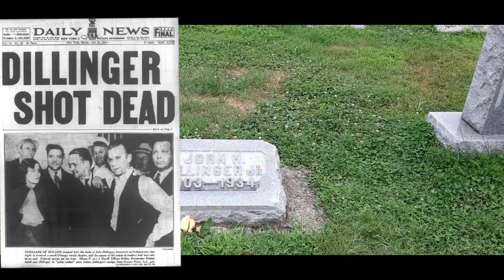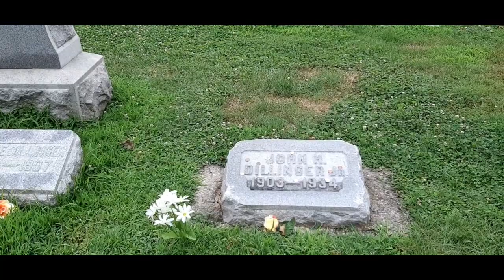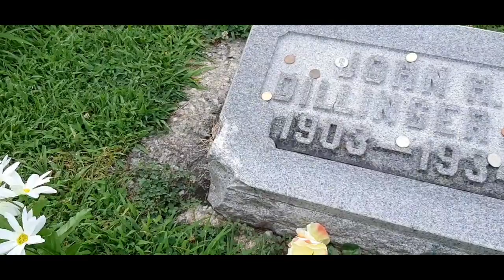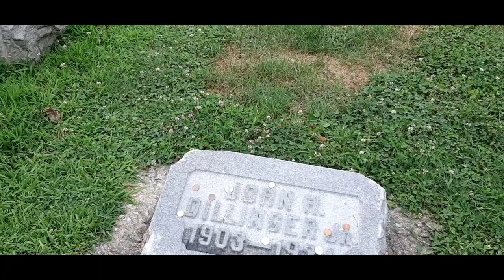The grave of American gangster John Dillenger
I'm in Indianapolis Indiana to visit the grave of famed American Gangster John Dillinger